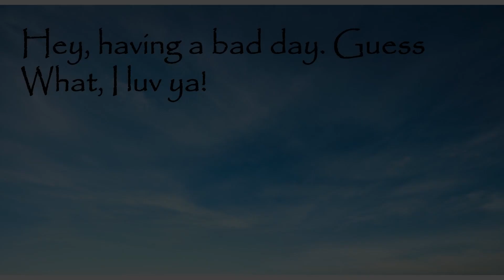Hey, having a bad day . Guess what, I LUV YA!!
Three simple words to help brighten your day. I luv ya!  # Luv ya! # Short video. Emoji style love. Please check out this and other videos @BringingOuttheDetails.